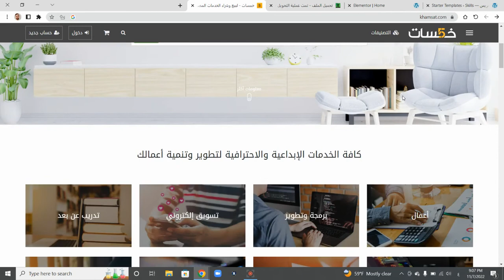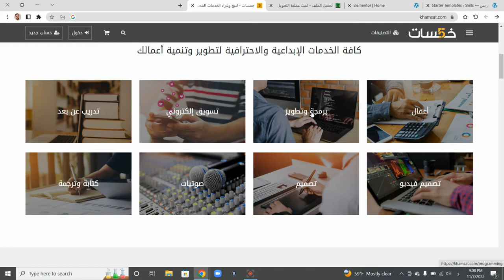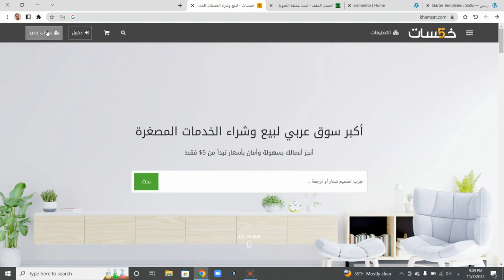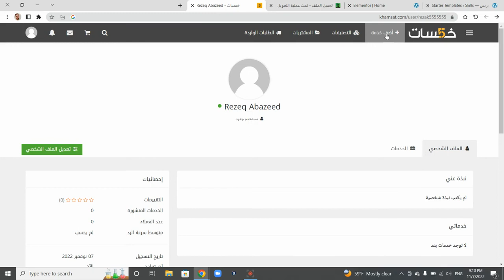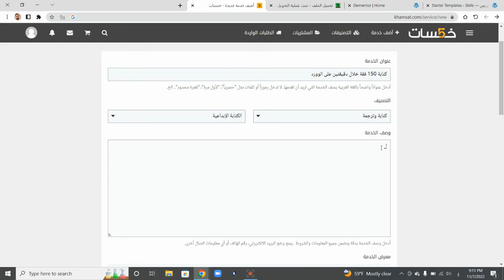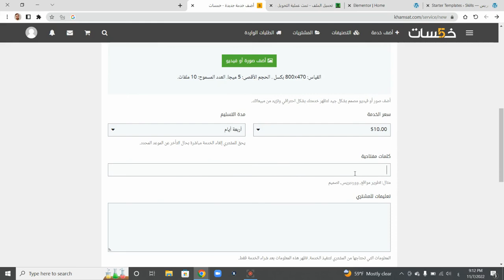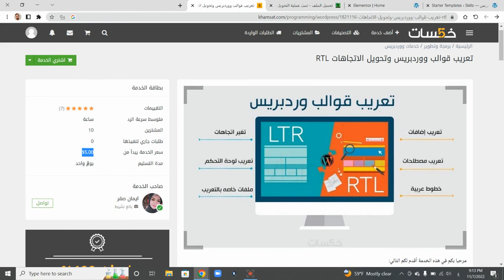كيفية العمل على موقع خمسات وتحقيق أول 5 دولار